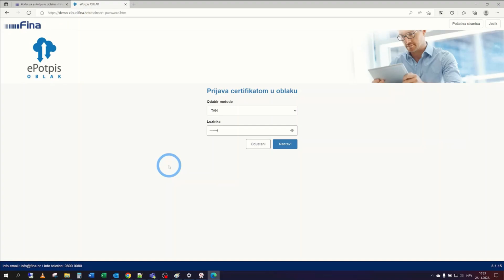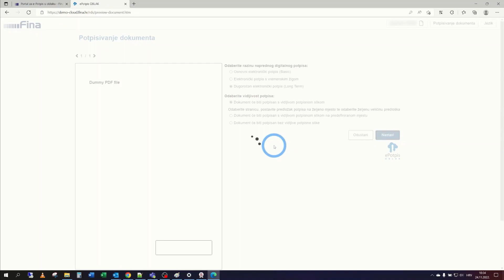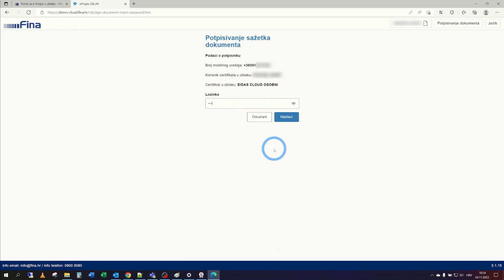Potpis Cloud certifikatom na Fina portalu za ePotpis u oblaku